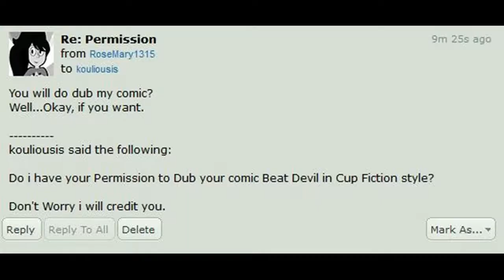Cuphead Comic Dub Beat in Cup Fiction Style Version 1 (Comedy)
Cuphead and Mugman put some Sun Glasses and they really kick The Devil's Ass.

This Cuphead Comic Referencing Space Jam (which they Reference Pulp Fiction).

Note : in this Version it doesn't have the Clip sound from The Movie, i edited out with different other sound effects

Sound Effects :
Dragon Ball Z Aura
Tiger Roar & Growl
Desert Eagle Magnum
45 ACP Pistol
Broken Glass
Recorddisc Scratch

Muisc :
Naruto Akatsuki Theme song
Pulp Fiction - Soundtrack - Track 4
Cuphead Rap Song - Don't Deal With The Devil - E3 2017 (Feat Bonecage) ► Daddyphatsnaps